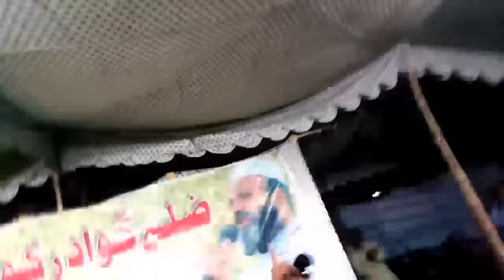Waheed Hada AB Haleef Masi Dilyaan Gwadar Darna maulana HidayatbUr Rehman Baloch GwadarbDarna